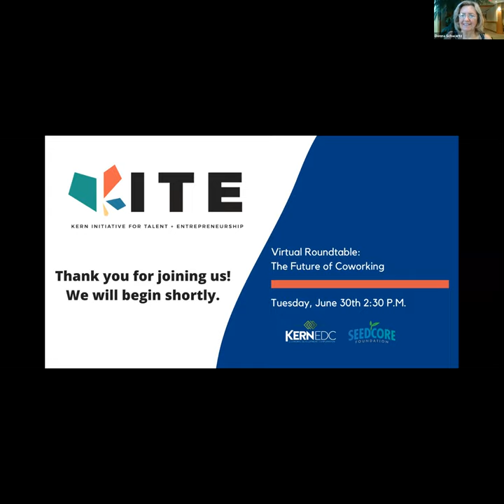KITE Virtual Roundtable-The Future of Coworking-June 30, 2020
Justin Powers, Kernville Cowork
Nikki Cummings, The Village Co.
Tabari Brannon, MESH cowork
Megan Cardenas, Bitwise Industries